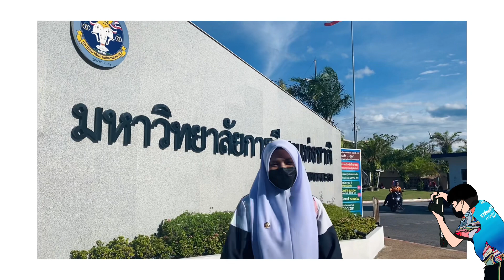Pencak silat 🇹🇭 (มหาวิทยาลัยการกีฬาแห่งชาติ วิทยาเขต ยะลา )